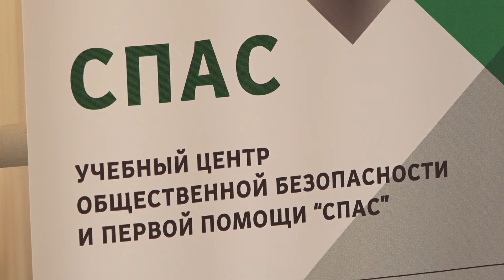В Лабинском районе состоялся мастер-класс по оказанию первой доврачебной помощи